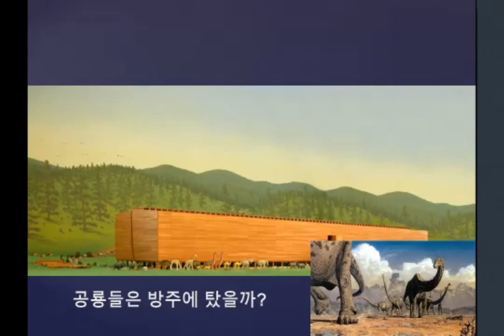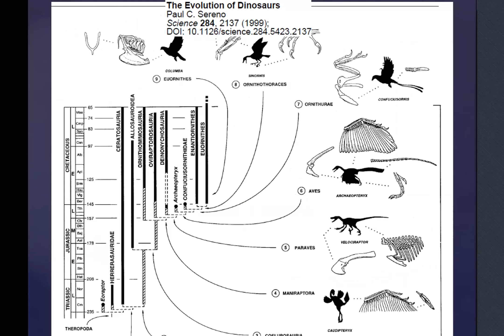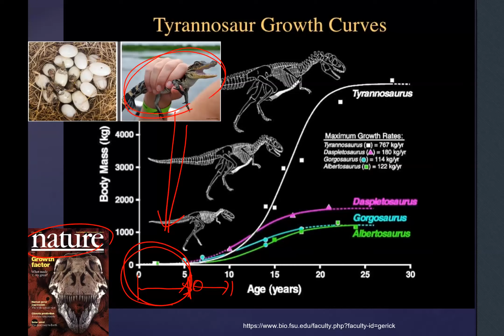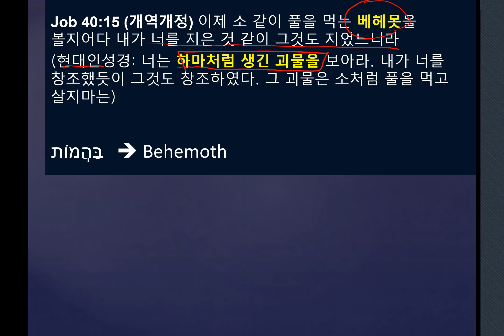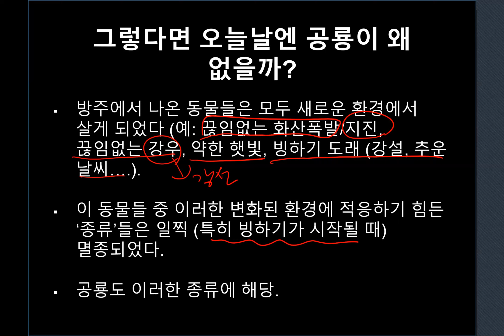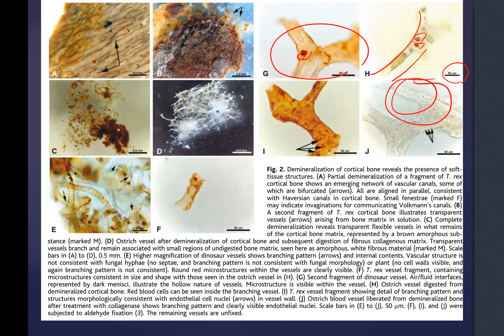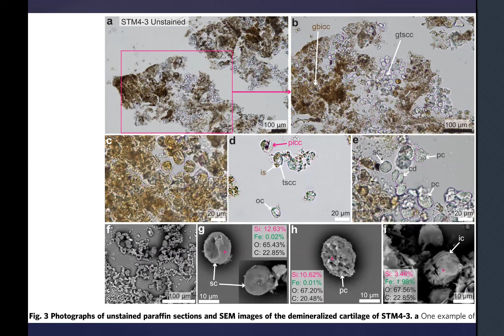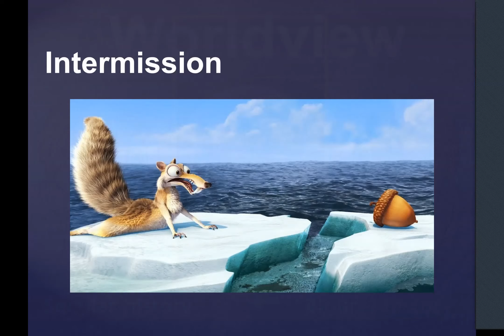성경과 과학 (13) - 공룡은 방주에 탔었나? 이 문제가 왜 중요한가?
성경적 창조신앙을 어떻게 회복하고 확신할 수 있으까요? 창세기에 답이 있습니다.

최근 한국교회에는 성경말씀을 진화론에 꿰어 맞춘 유신진화론을 주장하고 지지하는 사람들이 점점 많아지고 있습니다. 그 이유는 진화론이 과학적으로 증명되었다고 믿기 때문입니다. 그러나 진화론은 '하나님께서 태초에 천지를 만드셨다'는 기독교 신앙의 첫 번째 명제와 어긋날 뿐만 아니라, 과학적으로도 문제가 많은 이론입니다.

골 1장
15그는 보이지 아니하시는 하나님의 형상이요 모든 창조물보다 먼저 나신 자니 16만물이 그에게 창조되되 하늘과 땅에서 보이는 것들과 보이지 않는 것들과 혹은 보좌들이나 주관들이나 정사들이나 권세들이나 만물이 다 그로 말미암고 그를 위하여 창조되었고 17또한 그가 만물보다 먼저 계시고 만물이 그 안에 함께 섰느니라 18그는 몸인 교회의 머리라 그가 근본이요 죽은 자들 가운데서 먼저 나신 자니 이는 친히 만물의 으뜸이 되려 하심이요 19아버지께서는 모든 충만으로 예수 안에 거하게 하시고 20그의 십자가의 피로 화평을 이루사 만물 곧 땅에 있는 것들이나 하늘에 있는 것들을 그로 말미암아 자기와 화목케 되기를 기뻐하심이라